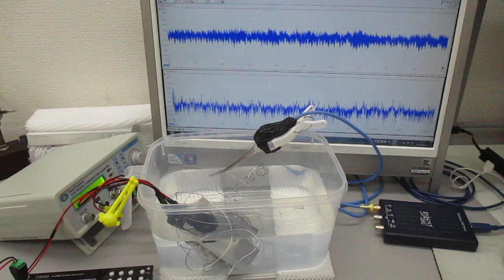オーダーメード対応超音波発振制御プローブの製造技術（超音波システム研究所）